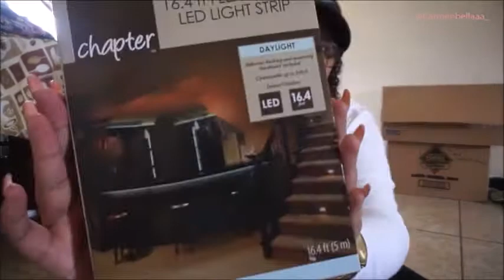DIY RING LIGHT UNDER 20$| Life With Carmen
DIY RingLight
Walmart
Wire Wreath 3$
LED LIghts (DayLight) 10$
DollarTree
Zip Ties 1$
foil and Wax paper 1$